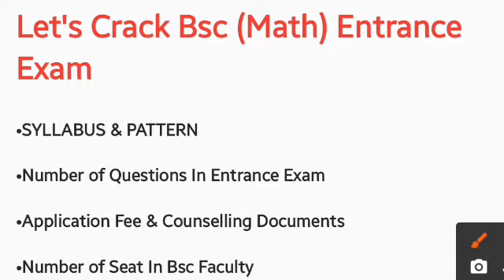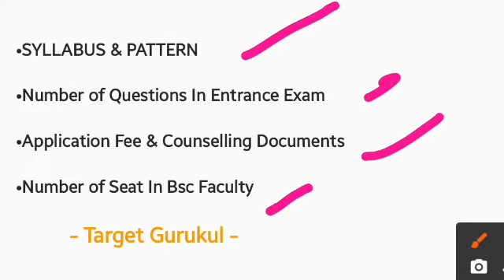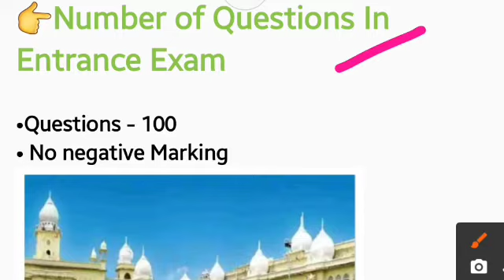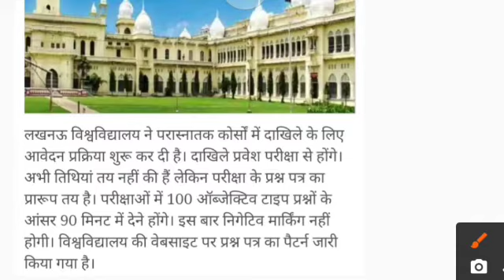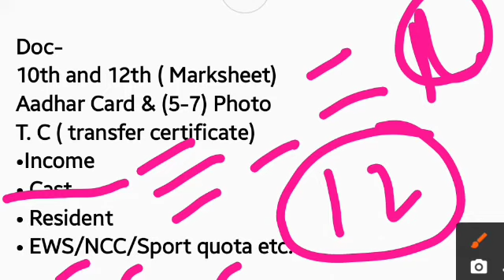LU Bsc (Math) Entrance Exam 2022 syllabus|लखनऊ विश्वविद्यालय Bsc entrance exam की तैयारी कैसे करें?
Lucknow university bsc math entrance exam 2022 Syllabus | lu bsc math entrance exam previous year questions paper

      [ 🙏टारगेट गुरूकुल छात्र हित में समर्पित है🙏 ]

• 𝙁𝙪𝙡𝙡 𝙉𝙖𝙢𝙚
• 𝘾𝙤𝙪𝙧𝙨𝙚 𝙉𝙖𝙢𝙚
• 𝘾𝙤𝙡𝙡𝙚𝙜𝙚 𝙉𝙖𝙢𝙚
बताना होगा।.